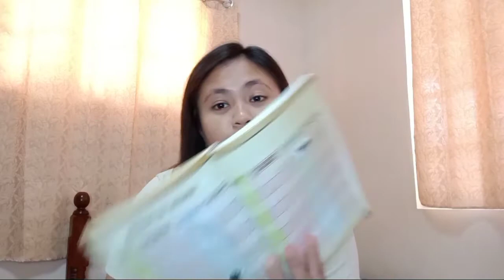VACCINE DAY | ROTA VIRUS VACCINE | CHECK-UP NI BABY